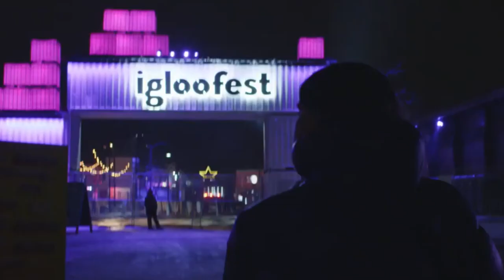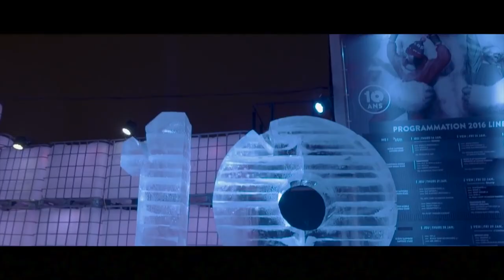Montreal's Igloofest is the World's Coldest Music Festival🥶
Igloofest is an outdoor music festival held every January and February on weekends at the Old Port of Montreal. Considered a tough sell when first launched in 2007, it now draws the best local & international DJs and crowds in the tens of thousands, regardless of freezing cold temperatures that can dip as low as -40° with windchill. Offering drinks, marshmallows, games and tacky snowsuit contests, Igloofest has grown into one of Montreal's coolest most unique festivals, garnering awe in the music industry and establishing itself as the preeminent winter music festival on Earth.

End Screen Music:
Ikson - Alive
shorturl.at/cmCX8